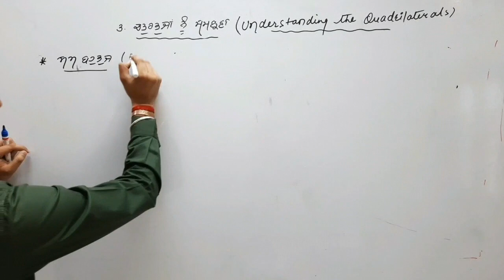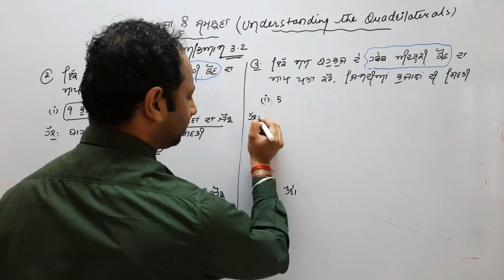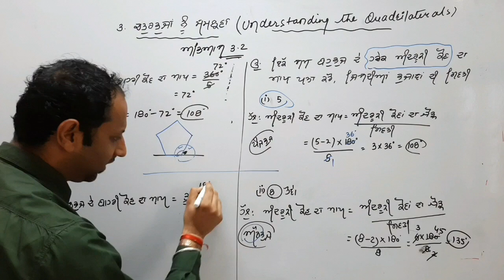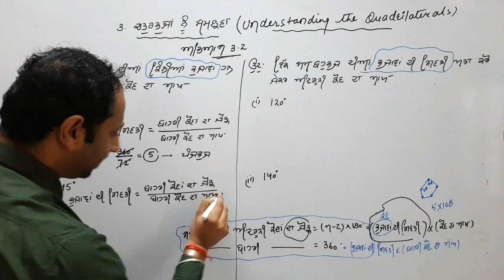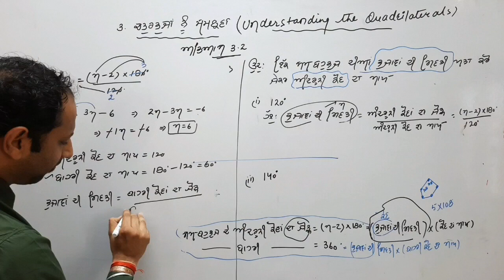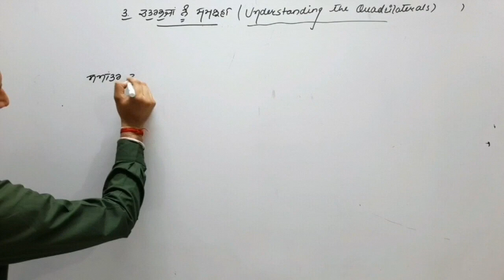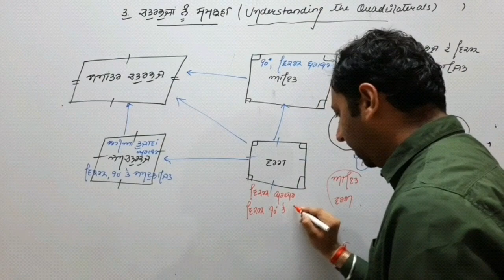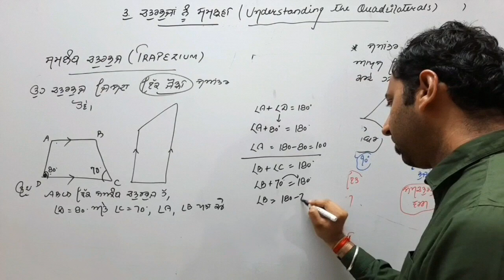Copy of Video 262 D02 L03 Math C8 ch3 Sums Related to quadrilateral 30:33